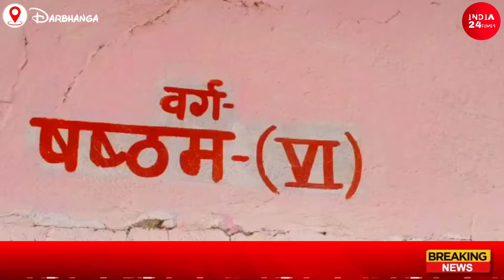1 पाव पर पढ़ाई की चाहत रखने वाला गरीब का बेटा बनना चाहता है Bank Manager क्या Government करेगी Help?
एक पाव पर पढ़ाई की चाहत रखने वाला गरीब का बेटा दरभंगा से

बिहार के दरभंगा जिला में राजकीय मध्य विद्यालय कबीरपुर मैं एक ऐसा स्टूडेंट है जोजिला लेवल पर दौड़ सकता है कई सारे मेडल मिले हुए है स्कूल के प्रधानाध्यापक ने बताया कि यह लड़का काफी ब्रिलिएंट है और खासकर अगर इन्हें जिला लेवल पर कई प्रतियोगिता में भाग ही लिए हैं जिला प्रशासन जैसा बिहार सरकार से निवेदन करते हुए उन्होंने बताया कि आगे चलकर हम बैंक मैनेजर बनना चाहते हैं बिहार सरकार की शिक्षा व्यवस्था प्ले कर इस बच्चे को सरकारी लाभ से लेकर आगे की पढ़ाई की खर्च भी उठाएं जो कि यही गरीब के बच्चे सरकारी स्कूल में पढ़ने जाते हैं विकलांग होने के बावजूद भी आगे बढ़ने की चाहत रखने वाले इस गरीब के बच्चे को सरकारी सुविधा मिलनी चाहिए प्रधानाध्यापक रंजीत झा ने बताया कि हमारा स्कूल का मकान जर्जर हो चुका है जिसमें काफी बच्चों नीचे में बैठकर पढ़ाई करते हैं अगर कभी कोई आपदा हो जाती है तो आखिर इनके जिम्मेदार कौन होंगे खासकर उन्होंने इस स्कूल की सुविधाओं पर बताया यहां शौचालय की व्यवस्था नहीं है बच्चों को बैठने के लिए टेबल कुर्सी की व्यवस्था नहीं है जिससे दरभंगा शिक्षा अधिकारी को ध्यान देने की जरूरत हैजहां मौके पर भीम आर्मी के विधायक प्रत्याशी रोहित पासवान अनेक शिक्षक गण एवं ग्रामीण मौजूद थे